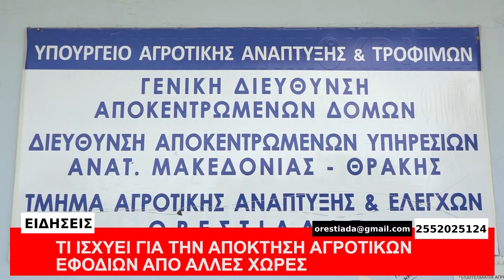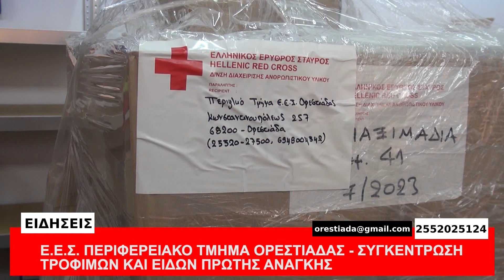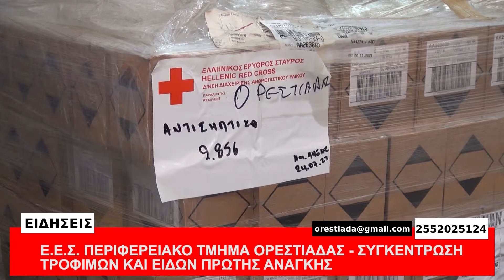ΚΕΝΤΡΙΚΟ ΔΕΛΤΙΟ 254